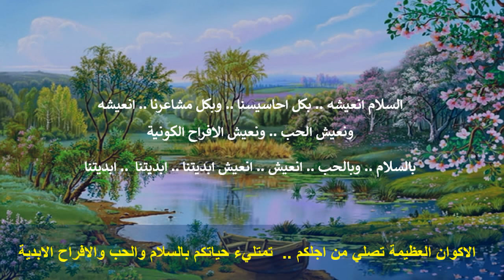موال .. السلام انعيشه بكل احاسيسنا ومشاعرنا